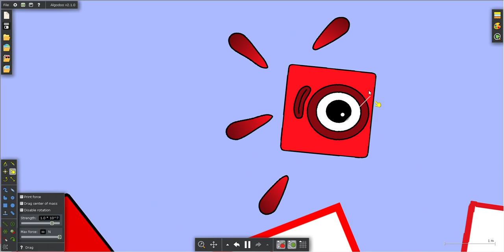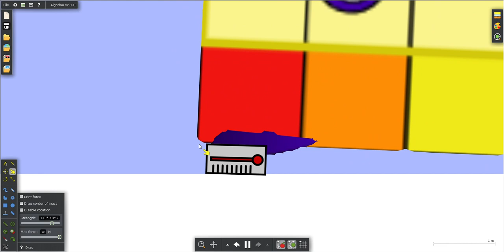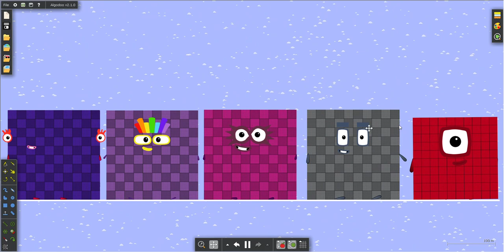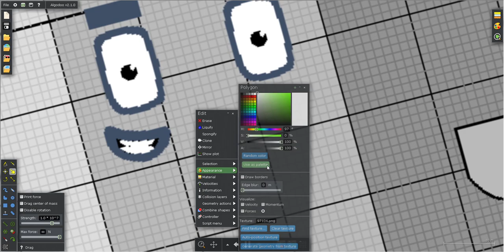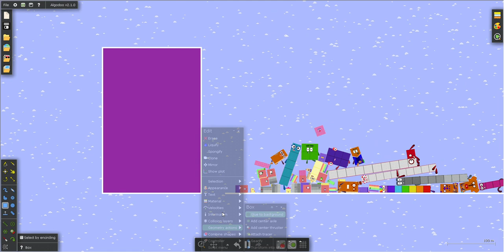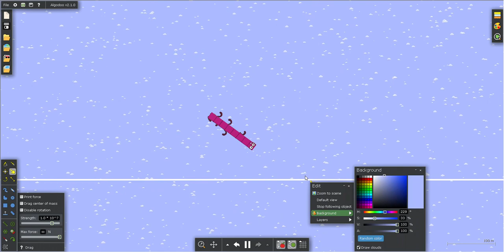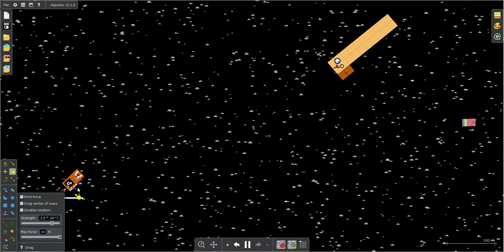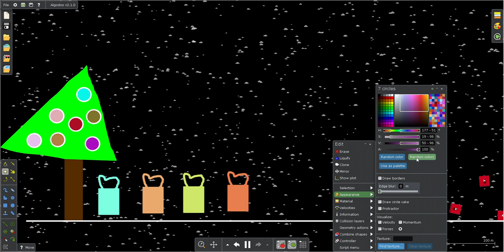Numberblocks 0 to 1000000 Battle 41 in Algodoo (No Sound)